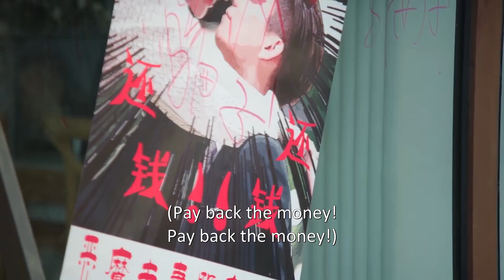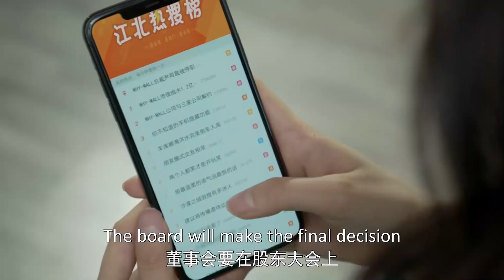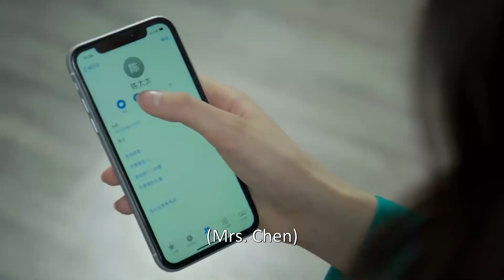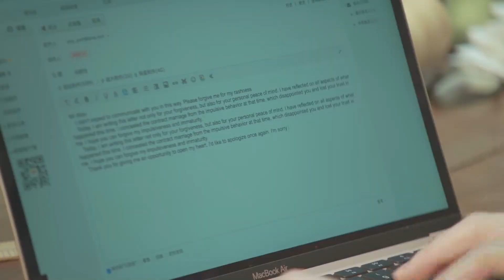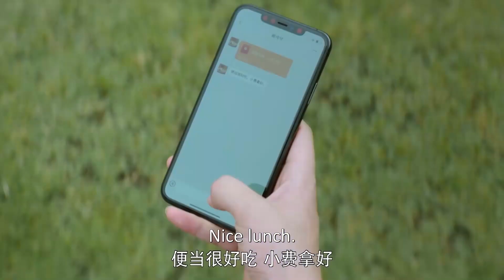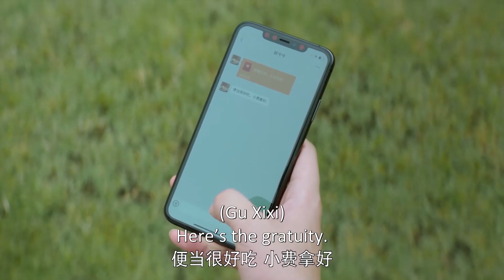【最新预告合集】吸引夫妇狂秀恩爱！尹司宸在线索吻，看得奶奶都害羞了！💕 |Chinese Drama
【剧情简介】主演：王玉雯、王子奇，易柏辰、钟丽丽、杨玥、李俊辰、陈怡馨